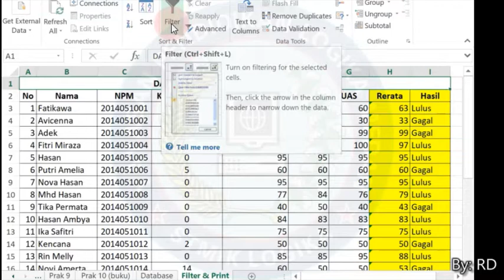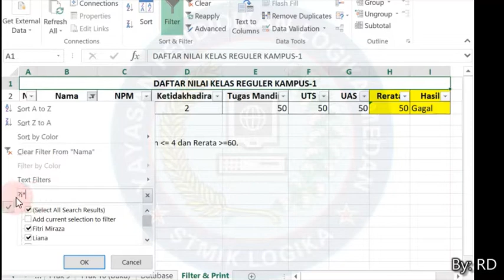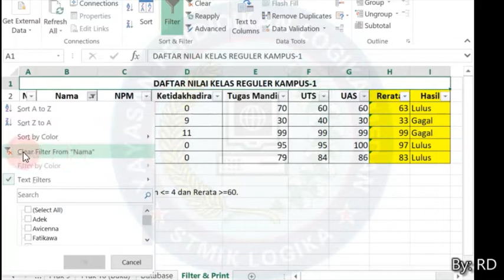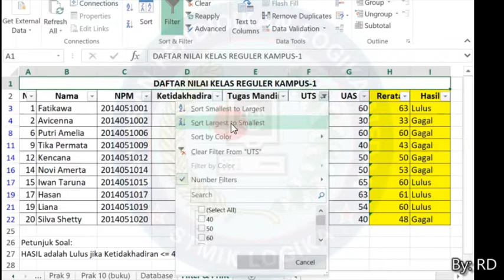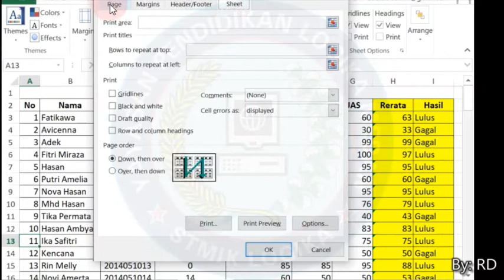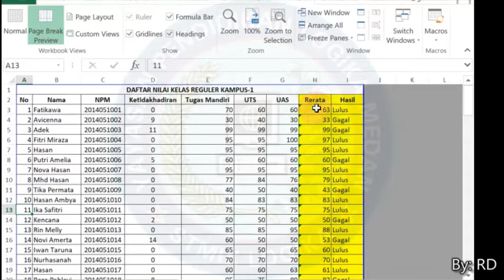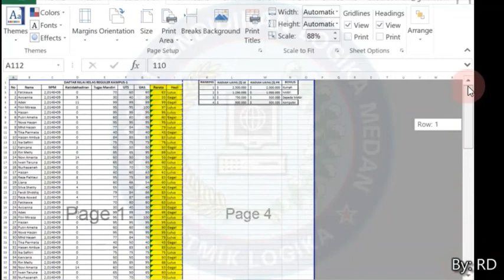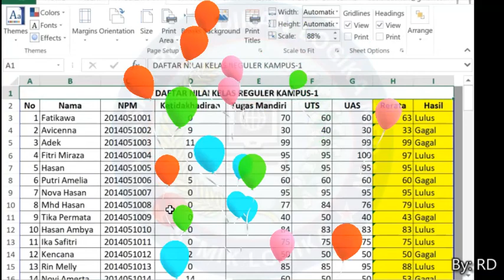PPA2 Filter Wildcard Character Print Page Setup Break Preview Excel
Sebarluaskanlah karena ilmu itu untuk dibagikan, bukan digenggam.
Terima kasih.
Mahasiswa STMIK Logika wajib comment NickName_3DigitAkhirNPM sebagai bukti kehadiran kuliah virtual.